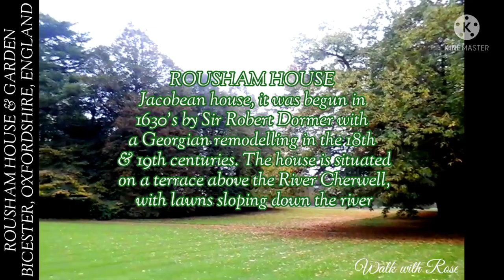ROUSHAM HOUSE & GARDEN 16th Century Jacobean House by Sir Robert Dormer / 18th Century William Kent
ROUSHAM HOUSE
Jacobean house, it was built in 1635
 by Sir Robert Dormer, is still in the
ownership of the same family. Kent
added the wings and stable block.
Architect St. Aubyn added the north
side of the house in 1876. The house
is situated on a terrace above the River
Cherwell, with lawns sloping down the river.